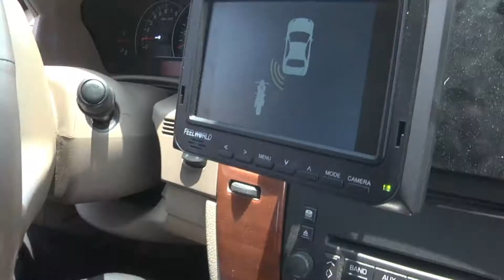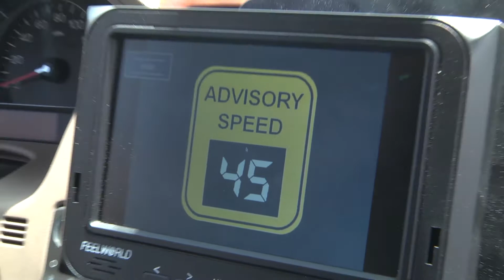Va. researchers demonstrate "smart road" technology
A state-funded university consortium gave a tour for government and industry officials along a portion of I-66 called a test bed in Fairfax, Va., Wednesday, June 5th, 2013. The researchers are hoping future "smart roads" linked with connected vehicles will improve the safety of passengers and the maintenance of roads. Story